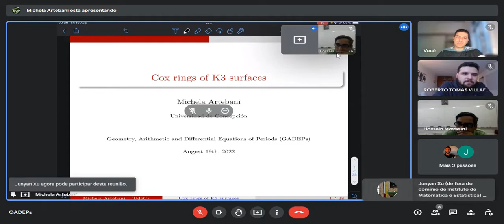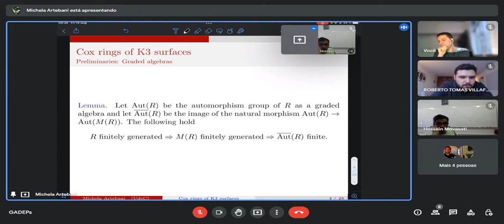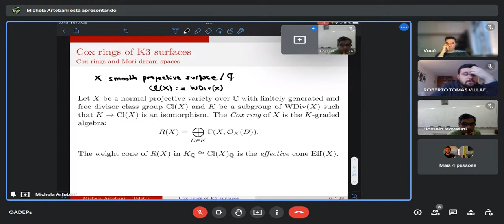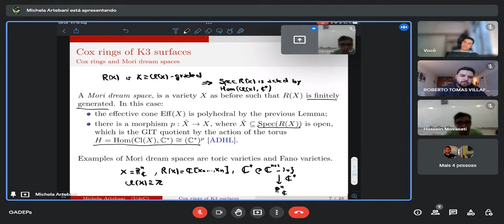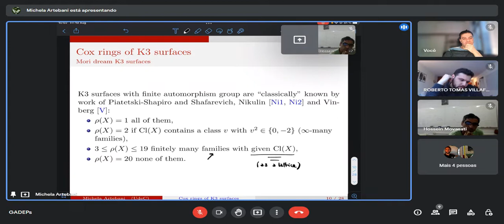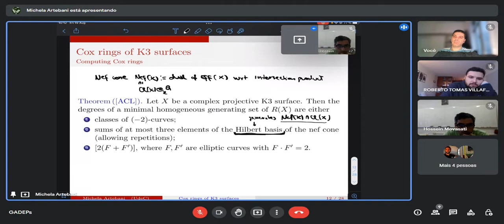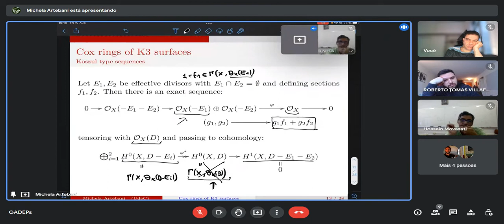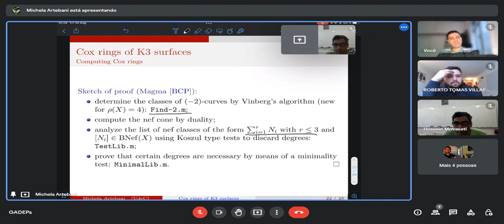Michela Artebani -- Cox rings of K3 surfaces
Title: Cox rings of K3 surfaces
Speaker: Michela Artebani
Date: 19/08/2022